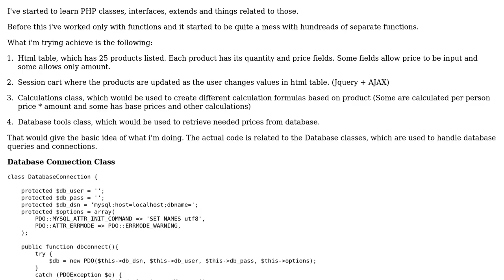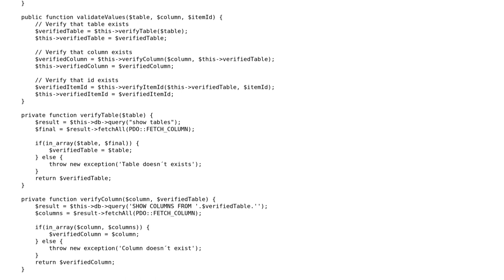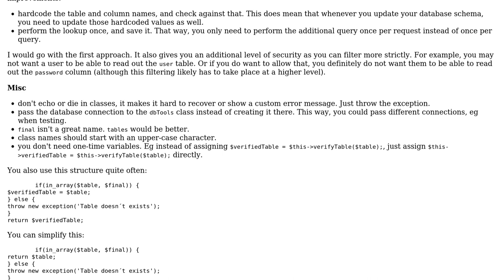Code Review: Class to create dynamic php + mysql queries (safely)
With thanks & praise to God, and with thanks to the many people who have made this project possible! You are responsible for your own actions.